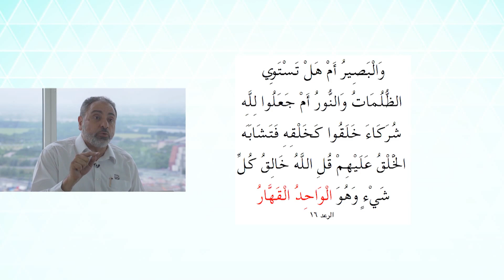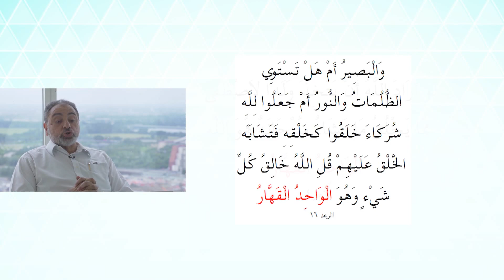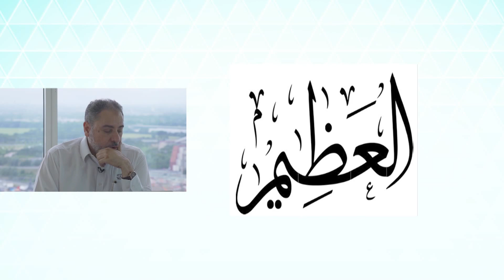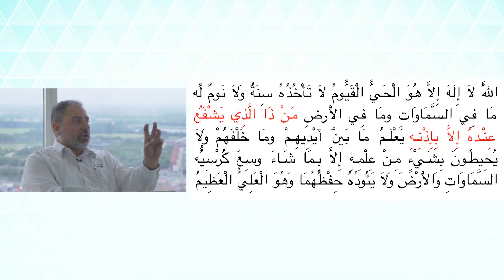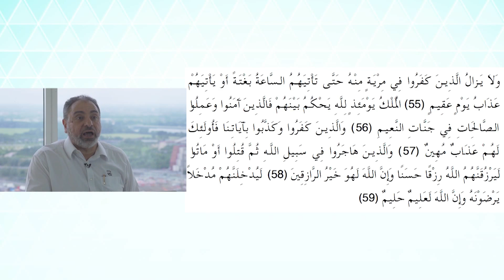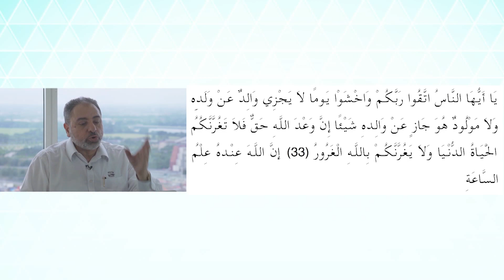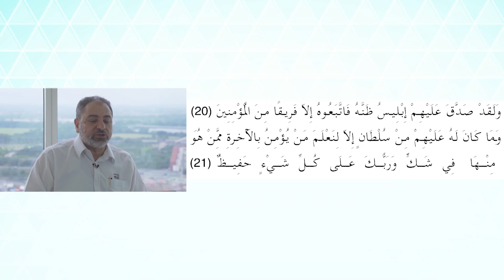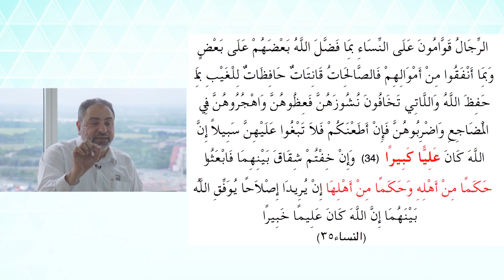الدرس العاشر من دورة مفاتح التدبر | كيف تكون صورة قرآنية عن موضوع ما ؟ | فاضل سليمان